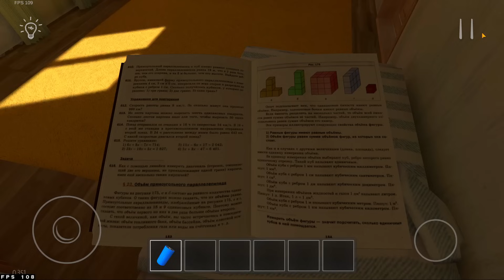ՓԱԽՆՈՒՄ ԵՄ ՋՂԱՅՆ ԾՆՈՂՆԵՐԻՑ! 😱 Schoolboy Runaway Hayeren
Եթե էլի եք ուզում սենց հավես վիդեոներ եղեք ակտիվ, բաժանորդագրվեք ալիքին, հավանեք ու տարածեք վիդեոն․ Բարի դիտում 🔥

✔ Gaming Chair - Genesis Gaming Chair Trit 600 RGB Black
✔ HeadSet - Trust VARZZ GXT 460 ILLUMINATED
✔ Microphone - Trust VARZZ GXT 460 ILLUMINATED
✔ Mouse - Logitech M170
✔ MousePad - DRAGONWAR GP 009 RGB
✔ Monitor - DELL P2419H 24" 60hz
✔ Case - MATREXX 50
✔ Mother Board - Asus PRIME Z690M - PLUS D4
✔ Processor - Intel® Core™ i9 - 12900K
✔ Processor Water Cooling - Gigabyte Aorus WaterForce X 280
✔ RAM - Corsair RGB Pro 32GB (4x8GB) DDR4 3600 MT/s
✔ VideoCard - RTX™ 3070 Ti GameRock
✔ Power - Corsair CX750F 750Watt 80 Plus Bronze RGB
✔ SSD M.2 - Samsung 980 Pro 500GB
✔ HDD - Seagate Skyhawk 4TB